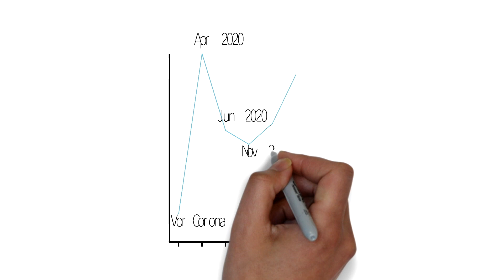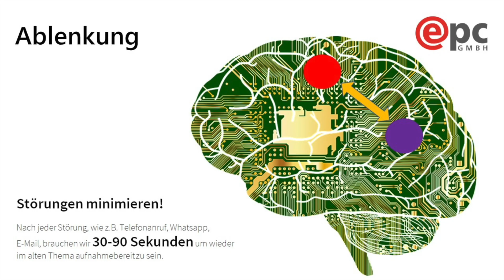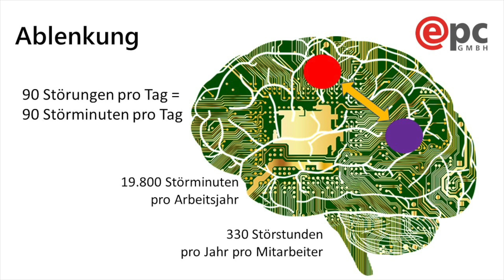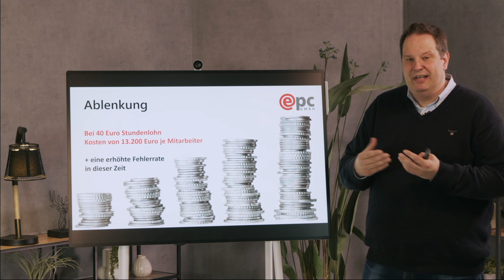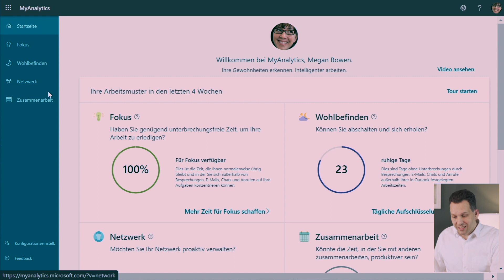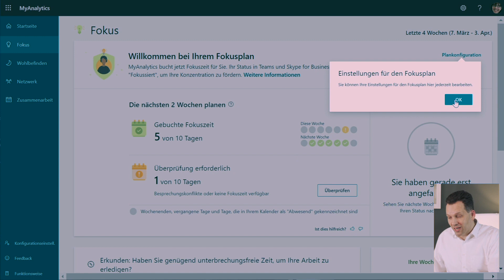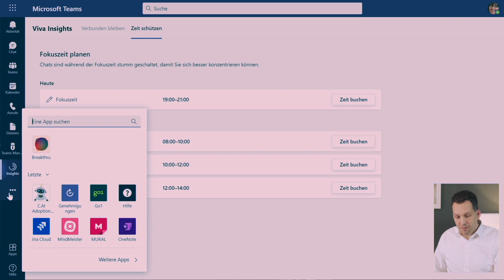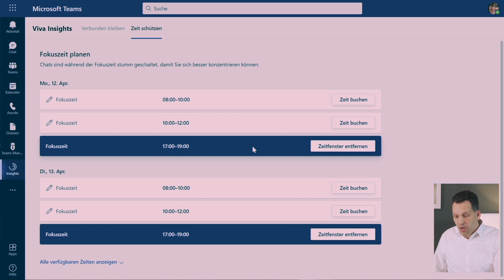Resilienz in Microsoft Teams 🚀 Folge 1: Ablenkungen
0:00 Start
0:11 Einführungsvideo
1:50 Start der Serie und Vorstellungsrunde
6:17 Ablenkung wissenschaftlich betrachtet
8:52 Wie kann uns Teams helfen nicht abgelenkt zu werden?

Hallo zusammen und herzlich willkommen zu einer kleinen Videoreihe zum Thema Microsoft Teams und Resilienz 🎬

Auch wenn das Wort etwas sperrig klingt: Resilienz ist für uns Menschen besonders wichtig, da wir mit dieser Fähigkeit lernen können, gestärkt aus Krisen zu gehen - etwas, was wohl noch nie so wichtig war, wie aktuell ‼️

Im Gespräch mit mir befindet sich epc-Resilienz-Coach Thomas Seliger. Er erzählt euch die wissenschaftlichen Sichtweisen rund um das Thema - und wie ihr über euch hinauswachsen könnt.

🧠 Das erste Video behandelt den Punkt Ablenkungen: Wie findet unser Gehirn zu Aufgaben zurück - und was kostet solch eine Ablenkung eigentlich im wirtschaftlichen Sinne?

➡️ Links zur Sendung:
Microsoft Modern Work Week bis zum 16. April: aka.ms/modern-work-week